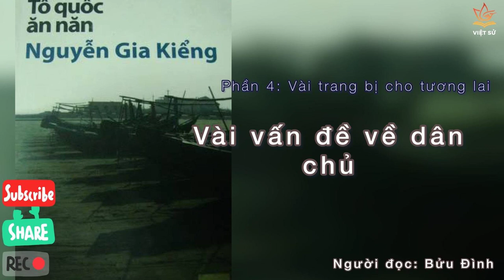Phần 60: Vài vấn đề về dân chủ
Tổ Quốc Ăn Năn
Tác giả: Nguyễn Gia Kiểng
Người đọc: Bửu Đình

"...Ngũ thập tri thiên mệnh. Năm mươi tuổi biết mệnh trời. Năm nay tôi đã ngoài 50 tuổi, không biết tôi đã tri thiên mệnh chưa, nhưng tôi đã khám phá ra một điều: đó là cái gì dù lạ lùng đến đâu cũng đều có một giải thích giản dị.

Các nước phương Tây vượt trội bởi vì văn hóa của họ lành mạnh, tâm lý của họ đúng đắn.

Nước Việt Nam đau khổ và nghèo nàn bởi vì văn hóa Việt Nam thui chột và tâm lý người Việt Nam bệnh hoạn.

Điều đó dĩ nhiên chẳng có gì mới đối với bạn đọc và cũng chẳng có gì mới đối với tôi, chúng ta đã biết từ khá lâu rồi. Có điều cái biết bây giờ khác với cái biết của trước kia. Giữa hai sự hiểu biết đó có một khoảng cách, đó là kinh nghiệm. Kinh nghiệm là gì nếu không phải là sự khám phá lại những chân lý đơn giản và có ích? Nhưng kinh nghiệm không phải chỉ đem lại cho tôi sự chấp nhận thua kém, và niềm đau của sự thua kém đó. Nếu chỉ có thế thì chẳng có gì để nói và cuốn sách này không có lý do gì đề đến với độc giả.

Kinh nghiệm đó còn giúp tôi khám phá ra rằng Việt Nam có thể tiến lên, tiến xa và tiến cao. Với điều kiện là phải nghĩ lại mình. Đó là lý do ra đời của cuốn sách khiêm nhường này..."